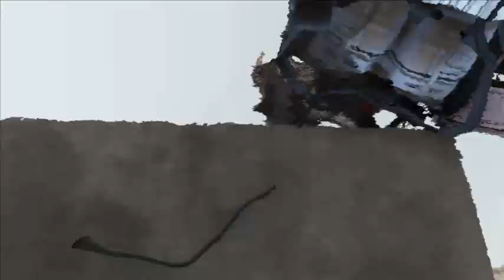Flatbed Trailer Cars Transportation with Truck - Cars vs Unfinished Road - BeamNG.Drive